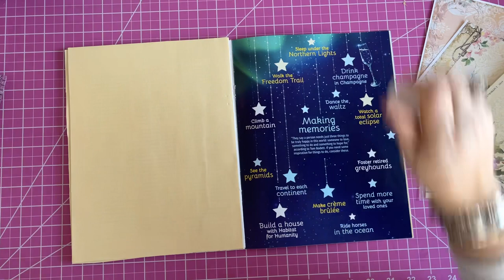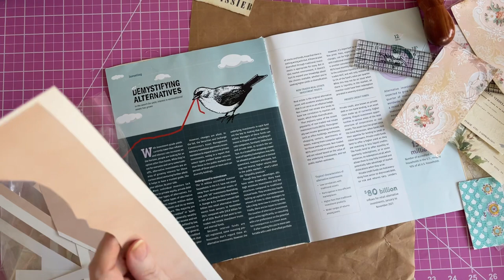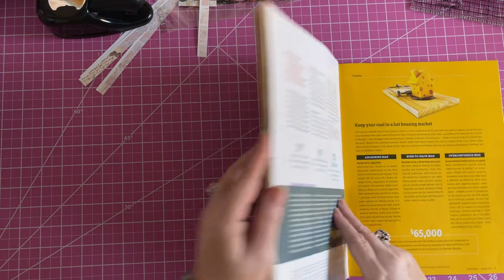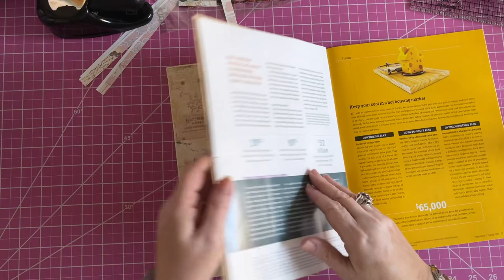Let’s play with tall scraps making collage boards and have a long fun chat!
Welcome to my studio!  It’s Friday!  Yay!
Just felt like making some collage boards from my tall skinny scraps and left over pieces of papers. Let’s have a super fun chat while we craft along together!    See you again soon!  Laurette

You can find me at:

For Happy Mail:
Laurette Chandler
1230 Morningside Drive